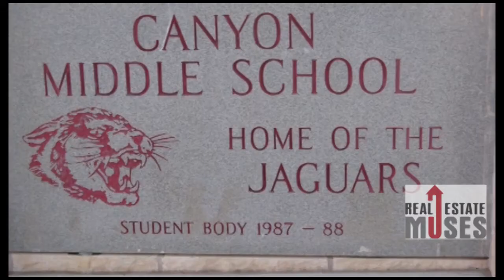San Antonio Military Relocations | Garden Ridge TX Real Estate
- A home purchase isn’t just about what you want today, it is about what you want tomorrow and next month and next year. Living out in the country or on a hillside is great in the summer, but do you want to plow snow from your half-mile long driveway to get to work in the winter? Choosing a hip urban neighborhood is great for today, but what if you have a baby in a year or two? Will late-night music drifting from the local hot spot keep her up all night?

Talk to a Professional

We’re here to help you through all these details, so talk to us before you fall in love with that ill-fitting shoe. We’ll show you how to find the one that fits perfectly.